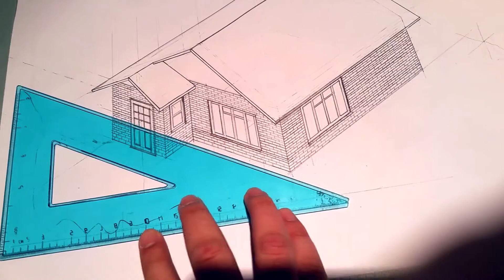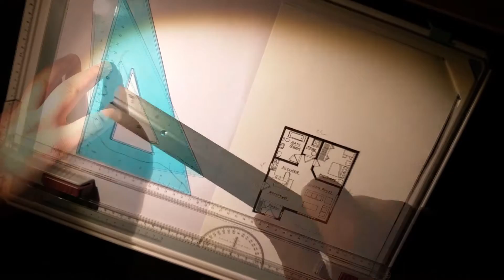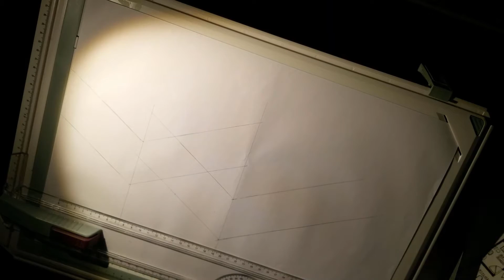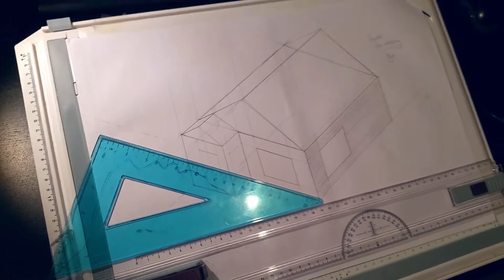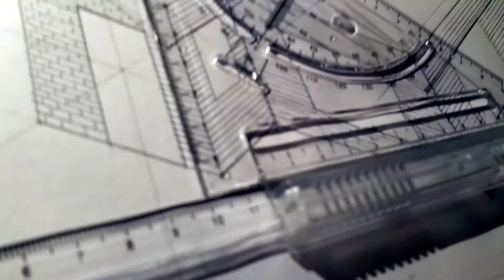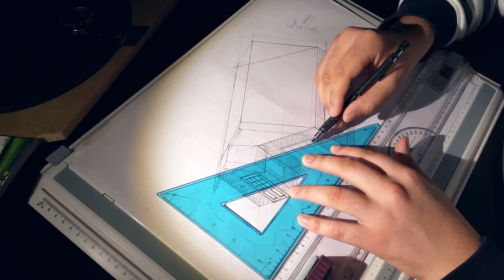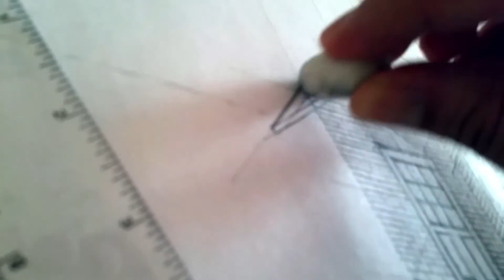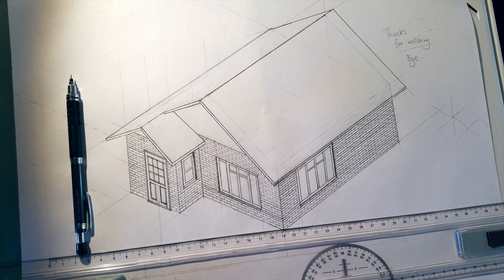Isometric Drawing From A House Floor Plan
In this video, we draw an isometric 3D view of a small house by using the floor plan drawn in a previous video. This video is Part 2 of a series in where we are looking to design a small house from start to finish. We start with a concept design and end with construction documents and a full BIM model of the small house. Right now we are in the concept stage.

PRODUCT LINKS
Kuru Toga Mechanical Pencils for technical drawing (Sold on my website)